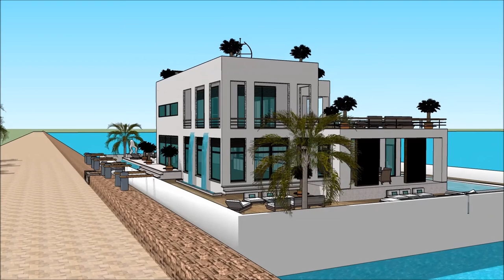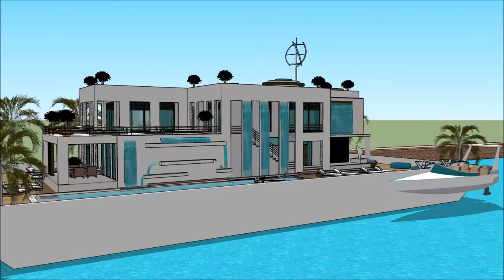HUSBÅTER NORGE AKER BRYGGE LUKSUS HUSBÅT FORUM HUSDRÖMMAR KJØP LEKTER MARINSTADEN HUSBÅT HEMNET SKET